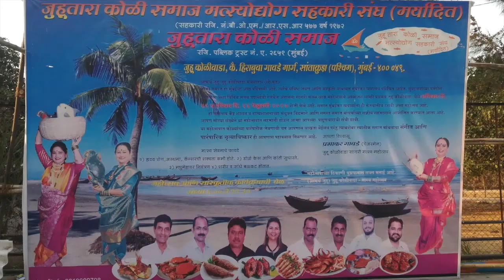JUHU KOLIWADA SEAFOOD FESTIVAL 2K17